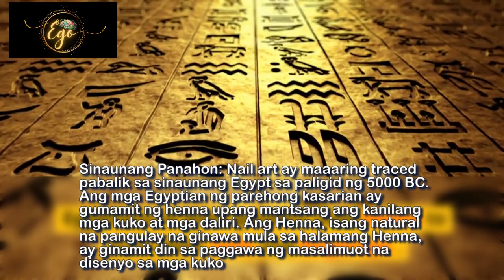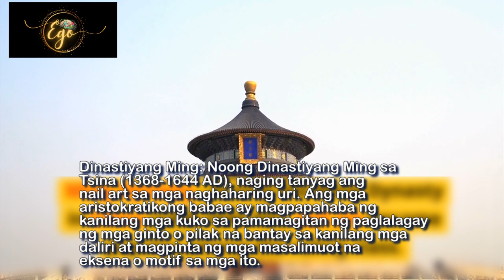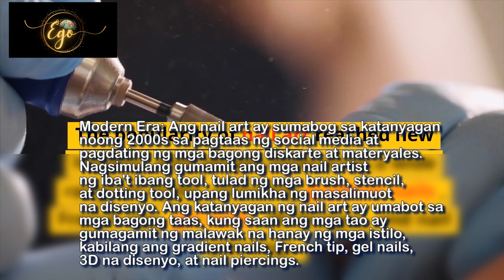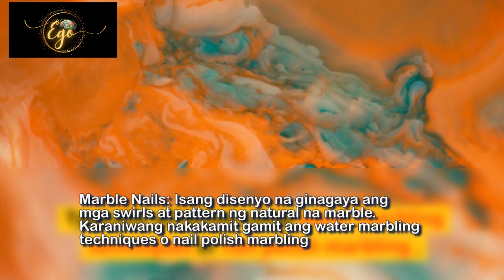Nail Art English Sub Titles in philippine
BEST 3D NAIL ART IN MANILA,KIZUNA 3D GEL NAIL ART popular nail designs in Korea Amazing Nails Art For Girls nailart2023 Professional Nail Art Course Easy stripping tape nail art design Vettsy PolyGel Nail Design Jelly / Syrup Glossy Nails Tutorial